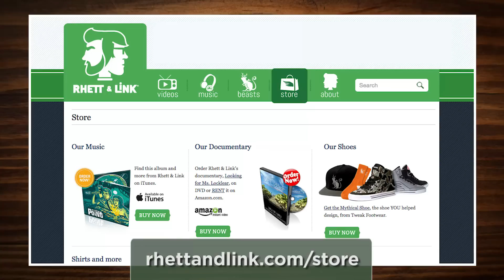8 Weirdest PSAs Ever Made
CREDITS:
Writer, Producer, Camera: Edward Coleman
Editor, Graphics: Morgan Locke
Production Assistant: Alexander Punch